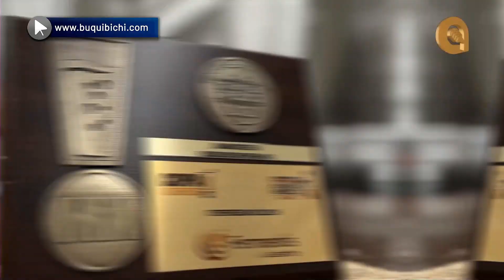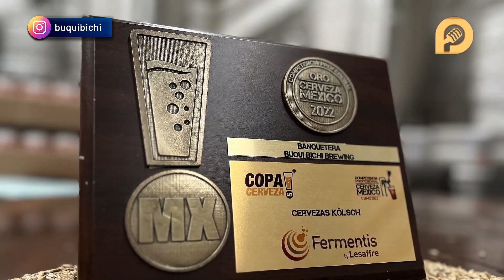Reconocen a Buqui Bichi Brewing, gana premio Copa Cerveza MX